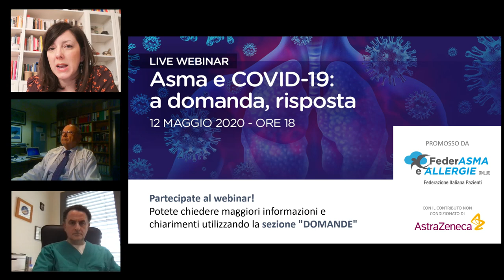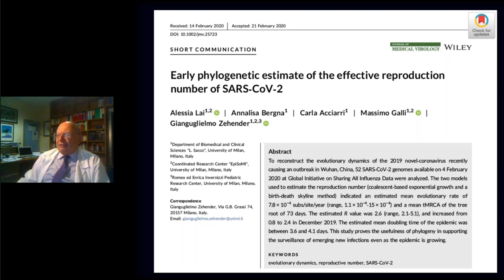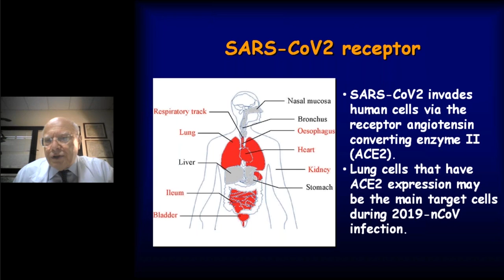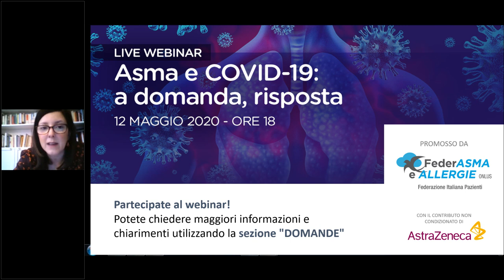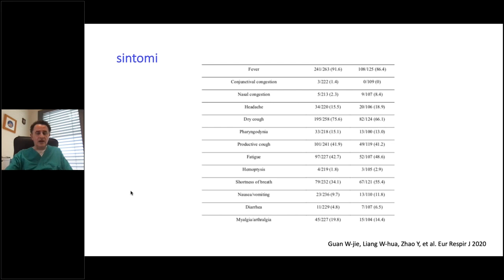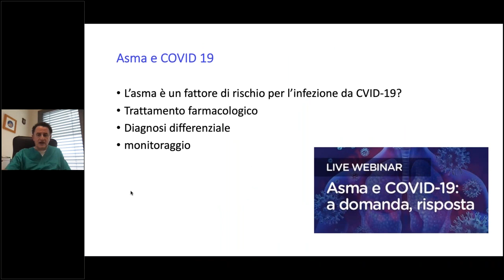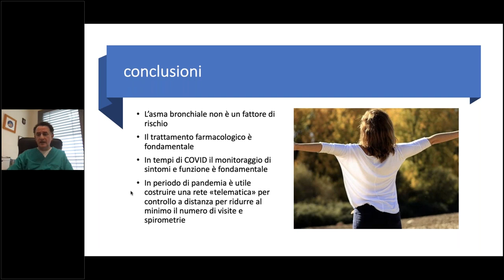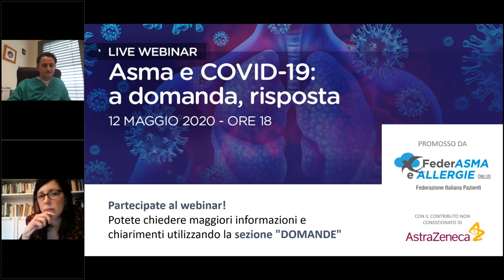Asma e COVID19 a domanda risposta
Condividiamo il video del webinar “Asma e Covid19: a domanda risposta” andato online il 12 maggio: molti di voi ce ne hanno fatto richiesta per rivederlo o perché non hanno potuto assistere in collegamento diretto. Sono stati moltissimi gli interventi e soprattutto sono stati molto interessanti i contributi del Prof. Massimo Galli e del Prof Claudio Micheletto che hanno presentato alcuni aggiornamenti importanti per le persone con asma.
se avete domande che non hanno avuto spazio, vi ricordiamo che potete contattarci al mattino, al nr verde 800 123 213 oppure scriverci a